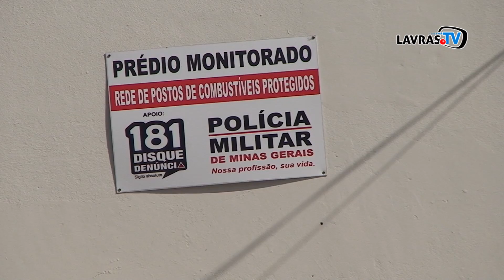REDE DE POSTOS PROTEGIDOS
A Polícia Militar está ampliando o projeto da Rede de Postos de Combustíveis Protegidos. Agora as unidades que ficam na rodovia Fernão Dias também estão participando. Confira.